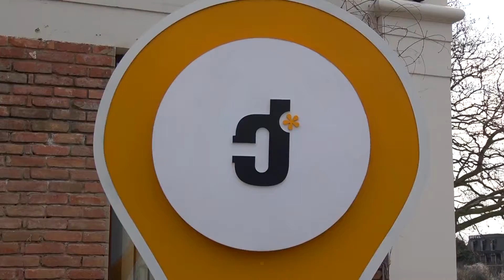2020 წელს ადგილობრივი ტურისტული ტიპის ვიზიტების რაოდენობა 9.5%-ით შემცირდა